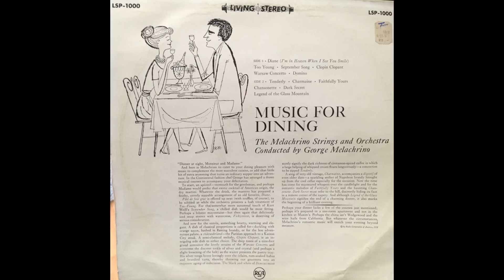The Melachrino String and Orchestra Moods in Musicfor Dining GMB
Pistas
A1 Diane
A2 Too Young
A3 September Song
A4 Clopin Clopant
A5 Warsaw Concerto
A6 Domino
B1 Tenderly
B2 Charmaine
B3 Faithfully Yours
B4 Chansonette
B5 Dark Secret
B6 Legend Of Glass Mountain